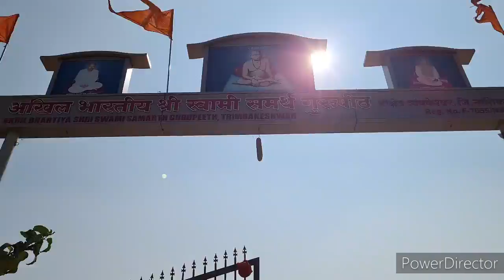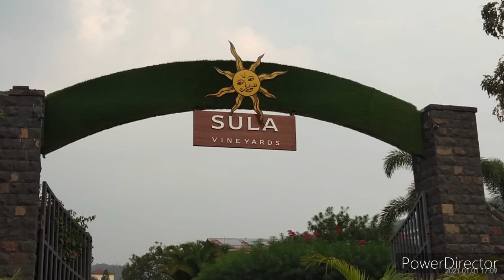Mumbai to Nashik Road Trip/Nashik Ride/Shree Swami Samarth Jai Jai Swami Samarth/Swami Samarth Jap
श्री स्वामी समर्थ अर्थात अक्कलकोट स्वामी (प्रकटकाल : इ.स. १८५६-१८७८) हे इसवी सनाच्या १९ व्या शतकात होऊन गेलेले, महाराष्ट्रातील अक्कलकोटयेथे खूप काळ वास्तव्य केलेलेश्रीपाद वल्लभ व श्रीनृसिंहसरस्वती यांच्या नंतरचे भगवान श्रीदत्तात्रेयांचे ते तिसरे पूर्णावतार अवतार आहेत, अशी मान्यता आहे. गाणगापूरचे श्री नृसिंह सरस्वती हेच नंतर श्रीस्वामी समर्थांच्या रूपाने प्रकट झाले. "मी नृसिंह भान असून श्रीशैलम्‌‍जवळील कर्दळी वनातून आलो आहे" हे स्वामींच्या तोंडचे उद्‌गार ते नृसिंह सरस्वतींचा अवतार असल्याचे सुचवतात. विविध ठिकाणी स्वामी विविध नावांनी वावरले.

जीवन
स्वामी समर्थ हे विद्यमान आंध्रप्रदेशातल्या श्री शैल्यम क्षेत्राजवळील कर्दळीवनातून प्रकट झाले.[१] त्यांनी तेथून आसेतुहिमाचल भ्रमण केले.
स्वामी समर्थ प्रकट दिन
इ.स. १८५६ च्या सुमारास स्वामी समर्थ अक्कलकोटास आले. मंगळवेढ्याहून पहिल्यांदा जेव्हा ते अक्कलकोट नगरीत प्रवेशले, तेव्हा त्यांनी गावातील खंडोबा मंदिरात मुक्काम केला. तो दिवस चैत्र शुद्ध द्वितीया, शके १७७८, अनल नाम संवत्सरे,रविवार दि. ०६/०४/१८५६ हा होता.

वासुदेव बळवंत फडके
इ.स. १८७५ सालच्या सुमारास महाराष्ट्रात जेव्हा मोठा दुष्काळ पडला होता, तेव्हा क्रांतिकारक वासुदेव बळवंत फडके स्वामी समर्थांच्या दर्शनासाठी आले होते, त्या वेळी त्यांनी फडक्यांना सध्या लढायची वेळ नाही असा सल्ला दिल्याचे सांगितले.[ संदर्भ हवा ]

महती
सबसे बडा गुरू... गुरूसे बडा गुरू का ध्यास... और उससे भी बडे श्री स्वामी समर्थ महाराज... तसेच स्वामी महाराजांनी त्यांच्या भक्तांना अभयदान दिले, भिऊ नकोस मी तुझ्या पाठीशी आहे...! अशा शब्दांंमधे स्वामी समर्थांंची महती वर्णन केली जाते.

प्रकटनाची पूर्वपीठिका
इ.स. १४५९ मध्ये, माघ वद्य १, शके १३८० या दिवशी[२] श्री नृसिंह सरस्वती स्वामी महाराज ह्यांनी गाणगापुरास निर्गुण पादुका स्थापन केल्या व त्यानंतर शैल यात्रेचे निमित्त साधून ते कर्दळीवनात अदृश्य झाले. ह्या कर्दळी वनात सुमारे ३०० वर्ष महाराजांनी कठोर तपश्चर्या केली. ह्या काळात मुंग्यांनी त्यांच्यावर वारूळ रचले. एके दिवशी उद्धव नावाचा लाकूडतोड्या त्याच कर्दळीवनात लाकडे तोडीत असताना त्याच्या हातून कुऱ्हाड निसटली व ती वारुळावर पडली. उद्धवाचे निमित्त साधून स्वामी महाराजांना पुन्हा भक्तांच्या कल्याणासाठी प्रगट व्हायचे होते. कुऱ्हाड वारुळावर पडताच त्यातून रक्ताची धार उडाली व क्षणातच दिव्य प्रकाश पडून उद्धवासमोर एक आजानुबाहू तेजस्वी मूर्ती प्रगट झाली; तेच अक्कलकोटचे स्वामी समर्थ महाराज होत. .

आपल्या हातून ह्या महापुरुषाला जखम झाली ह्या विचाराने उद्धवाला दुःख झाले व भय वाटू लागले; पण भक्तांसाठी माताच असलेल्या महाराजांनी उद्धवाला अभय व आशीर्वाद देऊन गंगातीरी प्रयाण केले. गंगातीरावर भ्रमण करता करता ते कलकत्त्यास गेले व तेथे त्यांनी महाकाली मातेचे दर्शन घेतले. नंतर काशी, प्रयाग असे भ्रमण करीत ते उत्तरेकडून दक्षिणेस आले.

दीक्षा
श्रीक्षेत्र त्र्यंबकेश्वर येथे त्यांनी शेगावचे श्री गजानन महाराज व शिर्डीचे श्री साई महाराज ह्यांना दीक्षा दिली. त्यानंतर स्वामी पंढरपूर, मोहोळ असे भ्रमण करीत सोलापुरास आले. त्यानंतर मंगळवेढे नामक गावास स्वामींनी काही काळ वास्तव्य केले व तिथल्या भक्तांना विविध स्तरावर मार्गदर्शन केले. भेटेल त्याला आपल्या लीलेने आगळ्यावेगळ्या पद्धतींनी दुःखमुक्त करून कार्यरत केले.

अक्कलकोट प्रवेश
इसवी सन १८५६ मध्ये स्वामी महाराजांनी अक्कलकोटमध्ये प्रवेश केला व तिथल्या बावीस वर्षांच्या वास्तव्यात अक्कलकोट हे तीर्थक्षेत्र झाले. येथे त्यांनी जगातील अनेक मान्यवरांना मार्गदर्शन केले.

अवतार कार्य समाप्ती
स्वामींनी अनेकांना कामाला लावून इसवी सन १८७८ मध्ये त्यांचा एक आविष्कार संपविला असे भासवले. प्रत्यक्षात स्वामी महाराज आजदेखील भक्तांच्या पाठीशी सतत राहून त्यांना मार्गदर्शन करून कार्यरत करीत आहेत व अनंतकाळपर्यंत करीत राहतील अशी धारणा आहे.

स्वामी समर्थ पुण्यतिथी
श्री स्वामी समर्थ महाराज यांनी रविवार दि. ३० एप्रिल १८७८ रोजी (चैत्र वद्य त्रयोदशी, शके १८००, बहुधान्य नाम संवत्सर) अक्कलकोट येथे 'वटवृक्ष समाधी मठ स्थानी' माध्याह्नकाली आपल्या अवतारकार्याची समाप्ती केली. नंतर श्री स्वामी समर्थ यांना त्यांचे परम शिष्य चोळप्पा यांच्या निवासस्थानाजवळ समाधिस्थ करण्यात आले. असे म्हणतात की स्वामी महाराज पुन्हा कर्दळी वनात लुप्त झाले...

चित्रपट
स्वामी समर्थ यांच्या आयुष्यावर ’देऊळ बंद’ हा चित्रपट २०१५ साली निघाला. त्यात स्वामींची भूमिका मोहन जोशी यांनी केली होती. चित्रपटाचे दिग्दर्शन प्रवीण तरडे व प्रणीत कुलकर्णी यांनी केले आहे.
तत्पूर्वी २०१२ साली ’कृपासिंधू श्री स्वामी समर्थ’ ही दूरचित्रवांणी मालिका ’मी मराठी’ या वाहिनीवर आली होती. हिचे प्रसरण शंभराहून अधिक भागांत झाले होते.

Camera Used
Mobile Holder
Helmet Used
Tripod Used
mobile Used
Vlogging camera mic

other social media account!
Facebook channel wonder road trip.